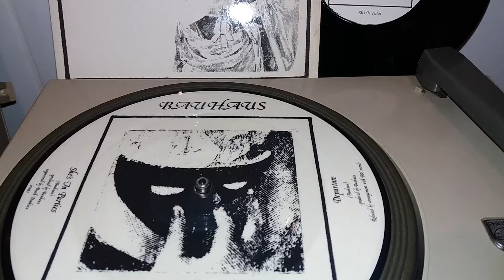Bauhaus - She's in parties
PHILIPS NG 1151